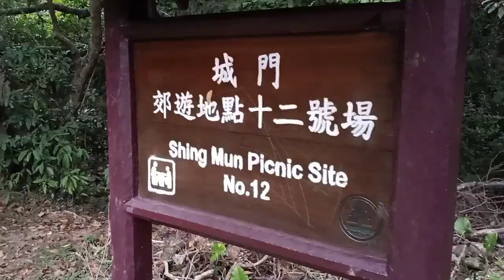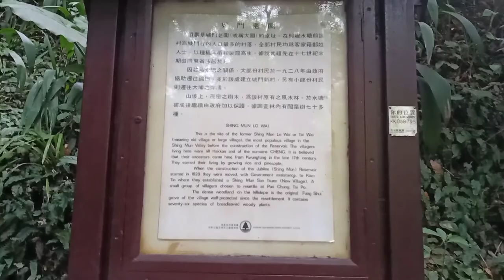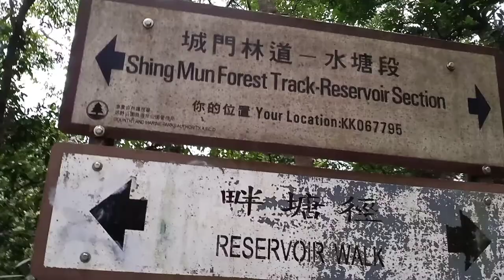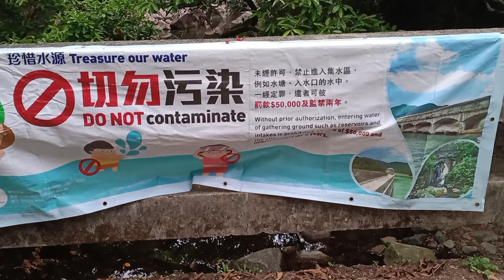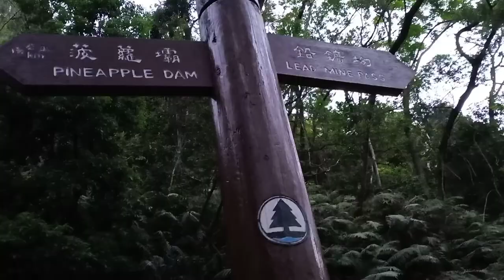SHING MUN LO WAI TSUEN WAN, HONG KONG | NC - Phk Adventures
This is the site of the former Shing Mun Lo Wai or Tai Wai (meaning old village or large village), the most populous village in the Shing Mun Valley before the construction of the Reservoir. The villagers living here were all Hakkas and the surname Cheng. It is believed that their ancestors came here from Kwungtung in the late 17th century. They earned their living by growing rice and pineapple.
When the construction of the Jubilee (Shing Mun) Reservoir started in 1928 they were moved, with the Government assistance to Kam Tin where they established a Shing Mun San Tsuen (New Village). A small group of villagers chosen to resettle at Pan Chung, Tai Po.
The dense woodland on the hillslope is the original Fung Shui grove of the village well - protected since the resettlement. It contains seventy six pieces of broad leaved woody plants.

HOW TO GET THERE:

From Tsuen Wan Station (Exit B1), walk about 6 mins. to Chung On Street: Shiu Wo Street then get 82 green minibus to Shing Mun Reservoir then alight at the last stop.

Stay safe and enjoy watching!